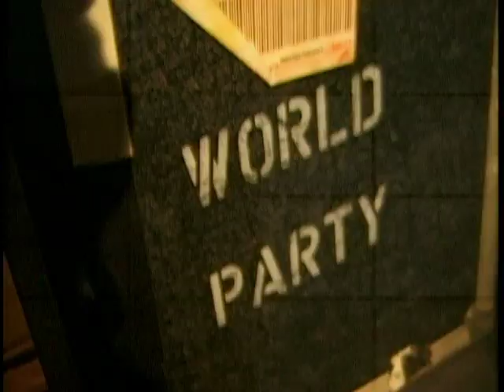World Party - What Does It Mean Now?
From the album Dumbing Up
Released: 31 October 2000